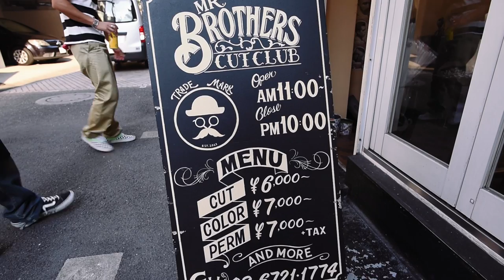A visit to Mr. Brothers Cut Club @ Tokyo, Japan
Mr. Brothers Cut Club is a rather new gentleman-style barbershop in Harajuku, Tokyo. We popped by for a quick cut and chat with co-founder Julian Adler, who talks a bit about what they do.

Mr. Brothers Cut Club @ Tokyo, Japan
150-0001

1F, 2-31-8, Jingu-Mae, Shibuya
Tokyo, Japan
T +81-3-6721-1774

Open from 11:00am - 10:00pm daily